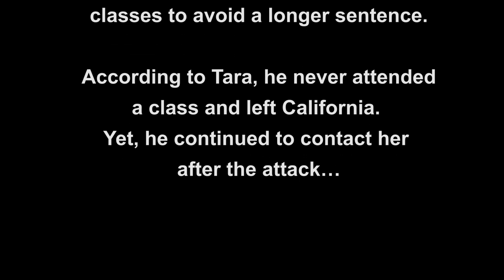Survivor Story - Tara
Tara thought she was checking into a hotel to celebrate with her boyfriend.  What happened was completely different.  She was nearly beat to death, strangled, held against her will and feels the system let her down.    She bravely shares her story to inspire others to learn more about strangulation laws, signs and symptoms.

To learn more about the Training Institute on Strangulation Prevention please visit the